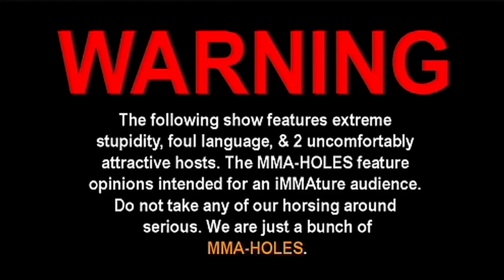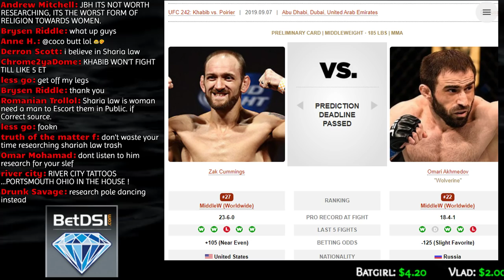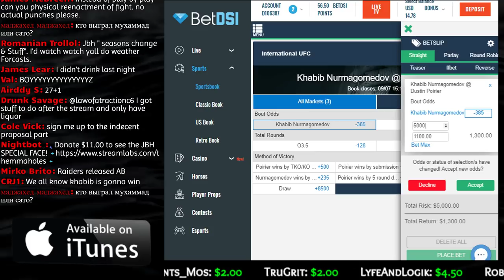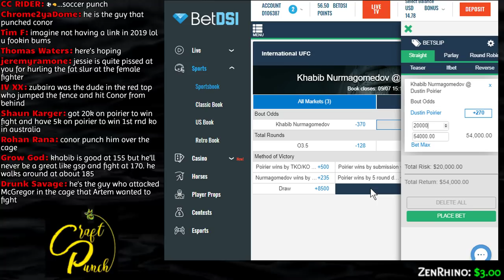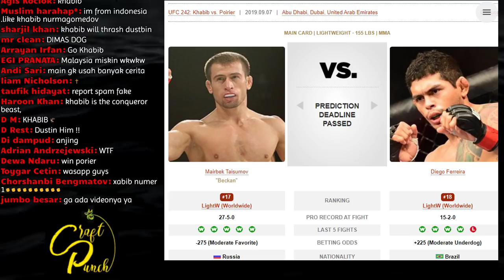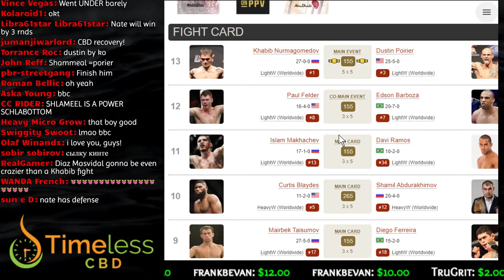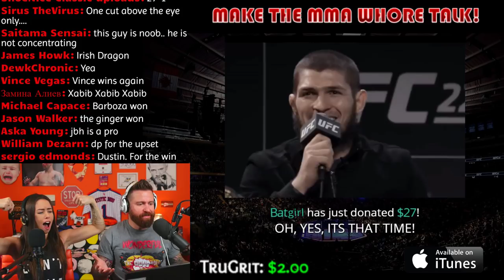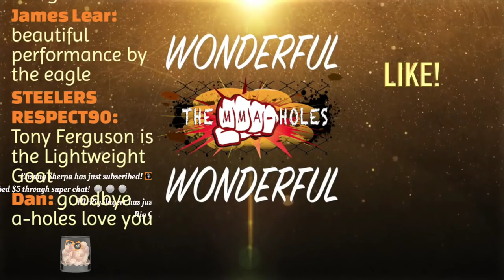🔴 UFC 242 NURMAGOMEDOV VS POIRIER + BARBOZA VS FELDER LIVE FIGHT REACTION!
UFC 242 Khabib Nurmagomedov vs Dustin Poirier, Edson Barboza vs Paul Felder, Islam Makhachev vs Davi Ramos, Curtis Blaydes vs Shamil Abdurakhimov, Mairbek Taisumov vs Carlos Diego Ferreira, UFC 242 Prelims Joanne Calderwood vs Andrea Lee, Zabaira Tukhugov vs Lerone Murphy, Liana Jojua vs Sarah Moras, Ottman Azaitar vs Teemu Packalen, UFC 242 Early Prelims Belal Muhammad vs Takashi Sato, Nordine Taleb vs Muslim Salikhov, Omari Akhmedov vs Zak Cummings live reaction with commentating so great it's like you're actually in the fight!

🌟BetDSI🌟
💰Place tacos on UFC, MMA, & ALL other major sports!

🌟Timeless CBD 🌟
🍃 Offers high quality CBD Products that people can afford, like Full Spectrum oils, Gummy's, Freezes, Pain Salves, Vaping Products, and Sports Recovery Supplements!

👕Need a custom T-shirt? 👕

🔶TIP ALERTS:
$4.00 = TRIGGERED
$40:00 = T-SHIRT DONATION

$5+
Sean McKenzie, Robert Shields, Jeremiah White, Nathan Hoover, Tyler White, Alex Namzoff. Anthony Harrell,  Giovanni Sosa, Malik, Zacharia Derkach, Anne H, Mike H, Dominic Zacarias, Mark Rowe, Roberto Hernandez, Colby Johnson, Kainotto, Jackson S, Prospector Rob
$9+
Joshua Reyes
$10+
Vlad, Daniel Murphy, Life on Autopilot, Joseph Gibbs,
Eli Breuer, Michael Anzalone
$50+
 👑Pulse Resurrected 👑

🔶If you want to send us presents or love letters...